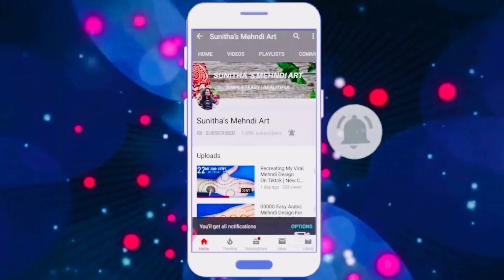New Trick Mehndi Design For Hands-Easy Arabic Mehndi Design| Beautiful 5 Number Mehndi Design| Henna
5 Beautiful Number Easy Mehndi Design For Hands-Simple Mehndi Design-Mehandi ka design-Henna Designs

5 Numbed Easy Arabic Mehndi Design For Hands || Number Mehndi Design ।। Easy Number Henna Design

5 number Easy Arabic Mehndi Design For Hands || Stylish Mehndi Design From Numbers || 5 नंबर्स से आसान मेहँदी डिज़ाइन लगाना सिखे

343434 Mehndi design
Number mehendi
Easy arabic mehndi deigns New Trick Mehndi Design For Hands-Easy Arabic Mehndi Design| Beautiful 5 Number Mehndi Design| Henna